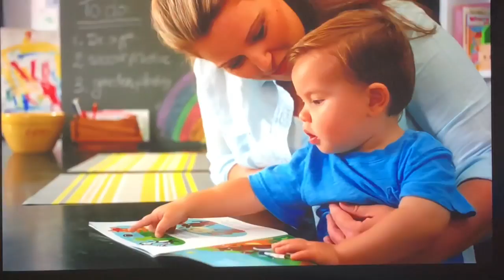KTLA 5 News at 11pm open August 20, 2018 with commercials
The Los Angeles Dodgers lost to the St. Louis Cardinals, 3 to 5 at Dodger Stadium in Elysian Park.
Taken after the Spectrum SportsNet L.A. coverage on Monday, August 20, 2018 around 11:25pm on KTLA 5 Los Angeles, California.
- First 5 California
- KTLA Morning News quick promo